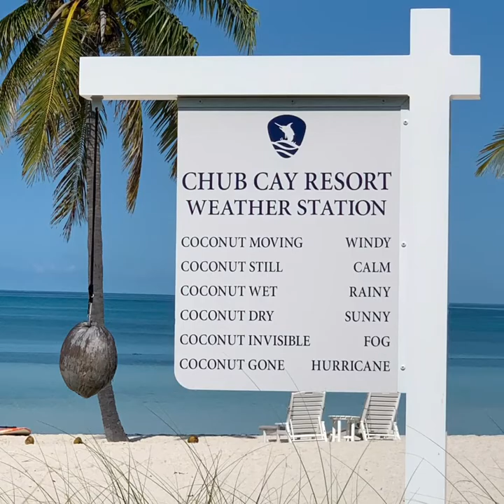Chub Cay with the Puppies 2021